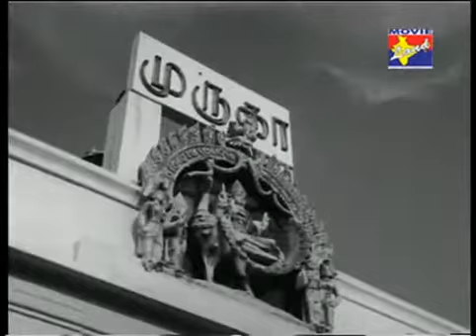Sivaji Ganesan sad songs